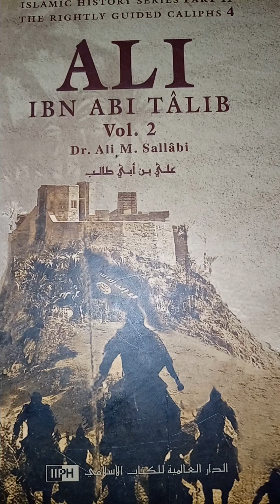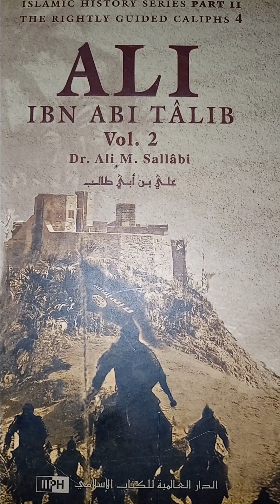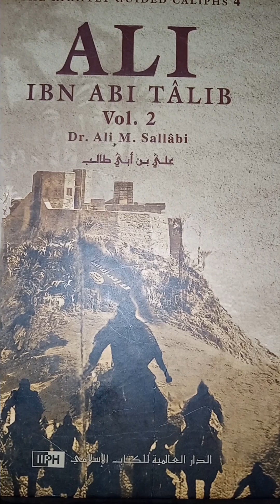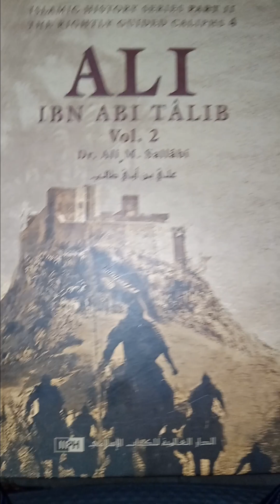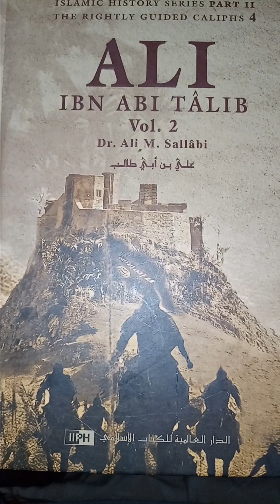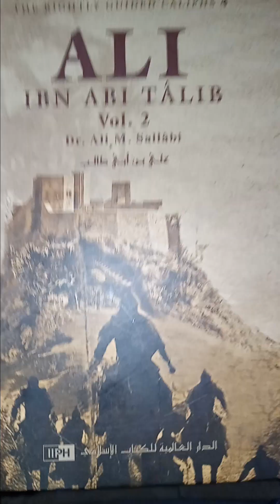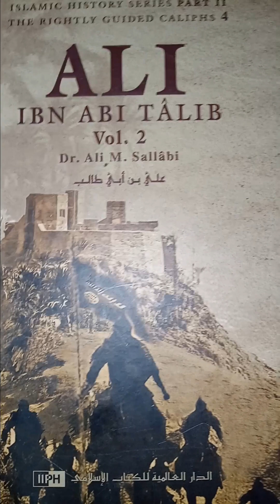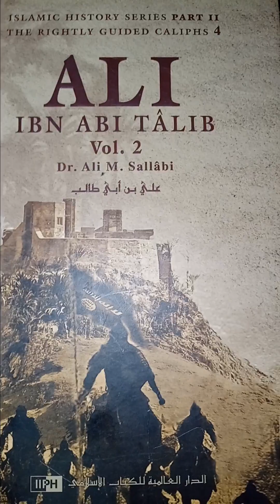Video#31(Legendary Military Ideology Of Rasoolu'Allahi)*Era Of Ali Ibn Abi Talib*Showing Of Is Shik*